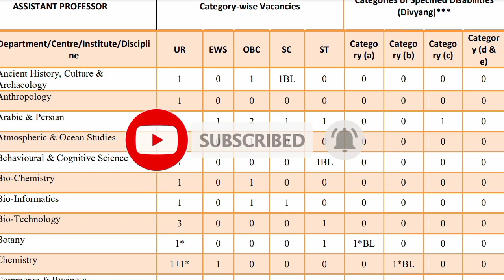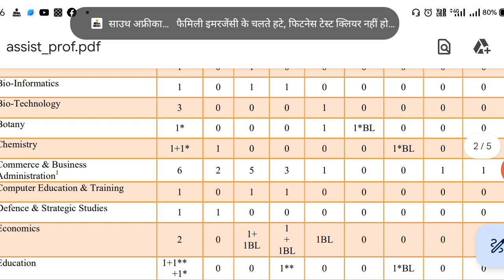Central University Professor Recruitment 2023 | Assistant Professor Recruitment 2023